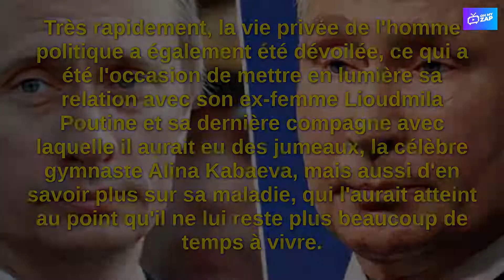Vladimir Poutine : pourquoi il est accro à la chirurgie esthétique à 69 ans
Vladimir Poutine fait la une des journaux depuis un mois à cause de la guerre en Ukraine. Après des révélations sur sa vie familiale et sa prétendue maladie, on sait désormais pourquoi l'homme politique de 69 ans a un penchant pour la chirurgie esthétique...